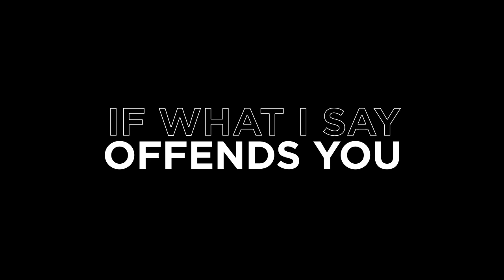This Is Our Atheist Republic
Lyrics:

Just because I don't believe in God
it doesn't mean that I stand for nothing
Know that I value free thought
I think that should stand for something

I can see through your lies
call 'em out one by one
tearing down the pearly gates
until the whole thing is gone

You won't get rid of me with the Atheist Republic behind me

Let your god do the punishment and let us be
We accept all heathens into our family

All the lies, the shaming, the tears
the baseless hating, the constant fear…

Your religious rules only apply to you
Your bullshit message won’t get through

If what I say offends you, pisses you off,
you better go pray to your little made up arbitrary god

From Vancouver to Jakarta
we will stand by one another
an Atheist Republic we will build for each other